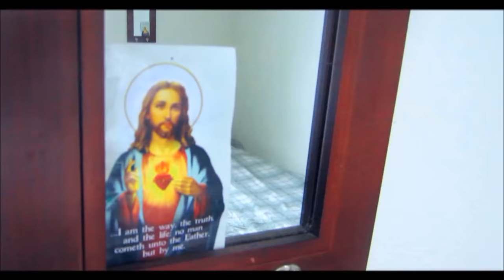Hakeem Prime - Hourglass (Love Notes)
6dbfHOQ1DIA